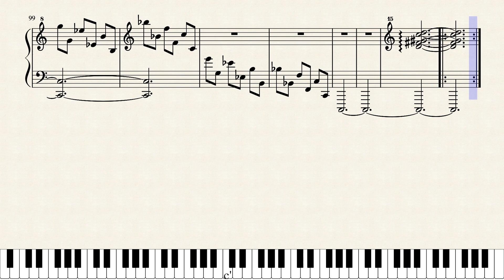Dance of Pales - Castlevania SOTN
Castlevania SOTN: Dance of Pales
Composer: Michiru Yamane
Rearranged: Edward Leo
Rearrangement reference: Lara6683